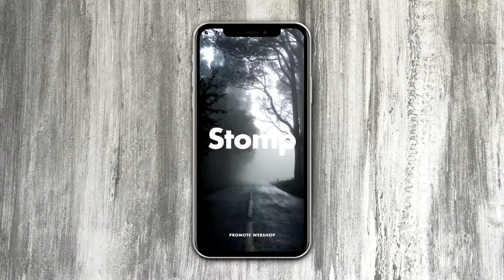Instagram Typography Stomp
Fast rendertime!
    Created in High FPS (60 Frame Per Second)
    9:16 Screen Resolution – Created for Mobile Social Media
    Duration:0:16 seconds
    Change COLORS with just one click!
    36 Textholders for Words
    13 Placeholders for Images/Videos
    1 Logoholder for Logo/Text/Image
    After Effects CC+ compatible
    PDF tutorial included!
    Font used: Futura
    The mockup and preview images is not included with this project.
    Fast and Easy to customize!